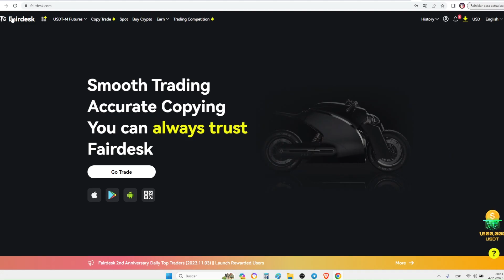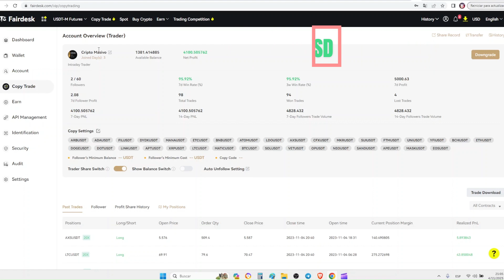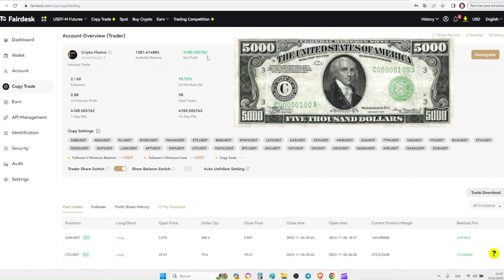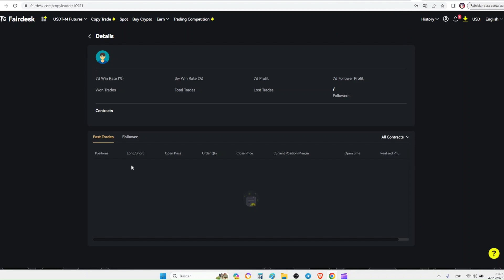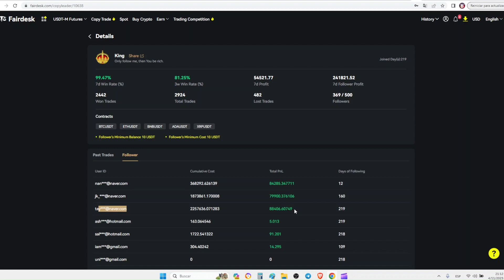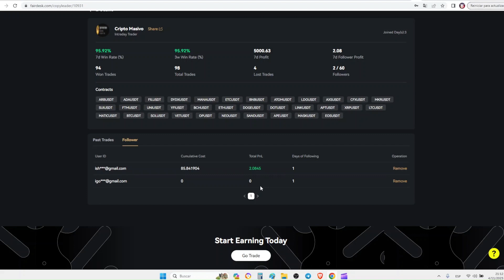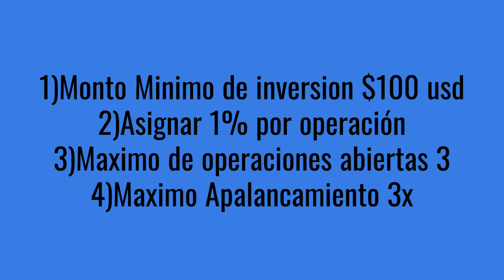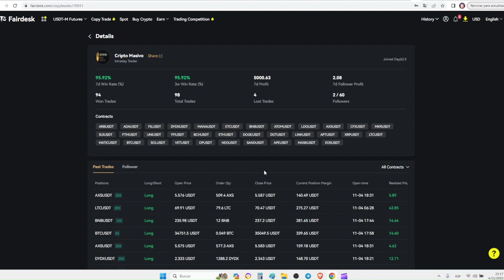🔥GANÉ $4000 USD en 7 Días Haciendo COPY TRADING De FUTUROS (Copy Trading) en FAIRDESK Exchange! MIRÁ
💵 Fairdesk Exchange (Sin Verificacion kyc)

👉Create una cuenta en Fairdesk con mi enlace y gana hasta $3000 dolares gratis en bonos de Trading!

👉Ganá $2 USD Gratis por Crearte una cuenta y hacer facilmente la verificacion kyc

👉Para Seguir mi perfil de Copy Trading y Copiar todas mis Operaciones de Forma Automatica Pueden Crear Cuenta ahora mismo en Fairdesk y buscar mi perfil llamado: CriptoMasivo en la Secccion Copy Trading

👉Fijense de Colocar los Parametros de acuerdo a su Gestion de riesgo. Tambien pueden seguir a otros 2 Traders Profesionales muy buenos; Shing Shang Wolf y King

👉Configuracion Fairdesk Copy Trading

Tienes que colocar los parametros adecuados asi Faierdesk mira

Parametros:
Minima inversion : $100 usd
Monto por operacion : $10 usd
Cant maxima de operaciones abiertas: 5
Apalancamiento Aislado
Maximo apalancamiento 5x - 15x

👉En este video estoy explicando como unirte a un copy trading muy facilmente... creas cuenta en Fairdesk exchange exchange, fondeas la cuenta y listo, le das en seguir a mi perfil, colocas los parametros y listo, dejas que yo opero por vos

🟢Te MUESTRO Como GANO DINERO FACIL Casi Todo los DÍAS HACIENDO TRADING de FUTUROS Con Mis CANALES De SEÑALES VIP

EXCHANGES QUE "NO" PIDEN VERIFICACIÓN KYC 👍:

➡️FAIRDESK EXCHANGE $3000 dolares gratis con mi enlace en bonos de Trading!

Ganá $5000 Dólares Gratis Creando cuenta Cuenta en Bitget
👉Mi codigo de Referido: Codigo: APSY

Gana $3500 dólares Gratis Con este Enlace Creando Cuenta en BINGX
👉Mi codigo de Referido: Codigo: NPOD7I

Ganá $10.000 USDT Gratis Depositando y Haciendo Trading en OKX:

Disfruta de comisiones económicas y consigue 1,500 USDT en Caja Misteriosa.

➡️PARA COMPRAR ACCIONES: Únete a Quantfury:
/ usa mi código de invitación: T566B1AA

➡️Ripio: Compra Bitcoin/Ethereum/Usdc Desde Argentina Con Tarjeta De Credito/Debito y Mercado Pago

🔶Por Colaboraciones, Negocios y Asesoramientos Personalizados Y Para ingresos al VIP:
Puedes Contactarme por Correo Electronico o Por O Directamente por Telegram (Respondo Personalmente Y Es Mi Unica Cuenta)

- Invertí Únicamente Dinero Que te Puedas Permitirte Perder

El Canal Cripto Positivo Masivo no es una guía de inversión y no debe considerarse como tal. El material y
la información contenidos en este canal son una expresión subjetiva de los puntos de vista y la opinión
personal del administrador del canal y, bajo ninguna circunstancia, deben tratarse como asesoramiento
financiero y de inversión, y no debe tomar decisiones de inversión/financieras basadas únicamente en la
contenido de este canal: usted es el único responsable de las decisiones y acciones de inversión que
realice.